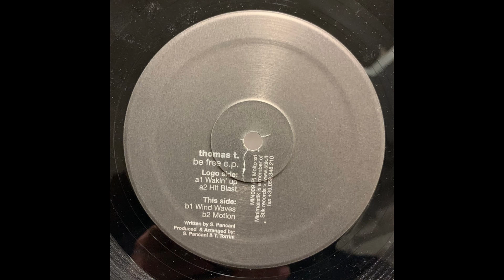Thomas T. - Wind Waves (2002)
Thomas T. – Be Free E.P.
Label: Minimalistik – MIN009
Format: Vinyl, 12", EP
Country: Italy
Released: 2002
Genre: Electronic
Style: Techno

Tracklist:
A1  Wakin' Up
A2  Hit Blast
B1  Wind Waves
B2  Motion